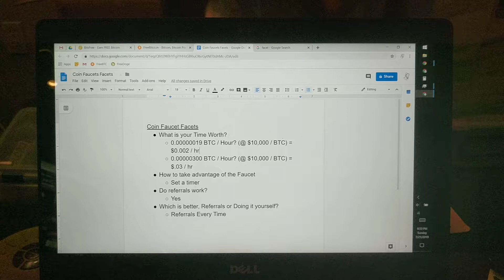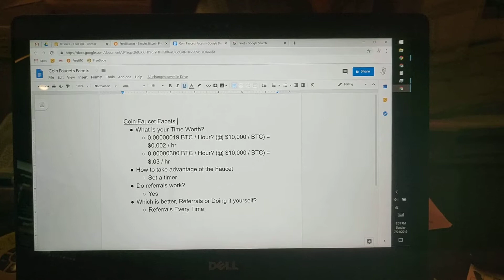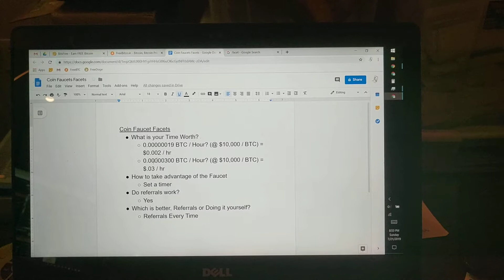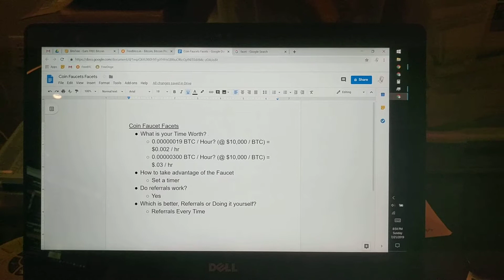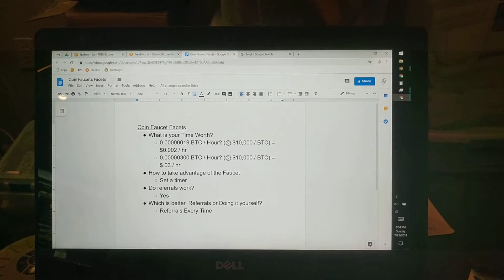Bitcoin Faucets: Are they worth your time?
FreeBitCo.in / FreeDoge.co.cin / BitsFree / My Solid Coin are all coin Faucets with more than just coins to collect.  But are they worth your time? The answer depends on you.  If this is a hobby and just something to pass the time, it could be more fun than profitable.  It's barely profitable.  There are far more things that you could be doing (at least in California), that pay better.

This is neither a Get Rich Quick, or Slow.  It's a get rich NEVER.  Do it for fun, not gain.

Support Jaboreli - Get the Best Phone for Farming